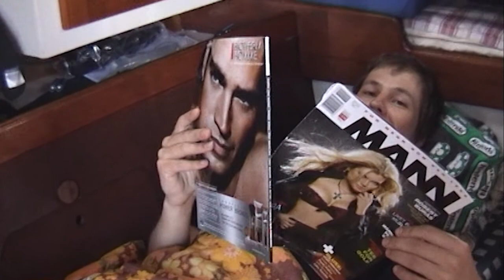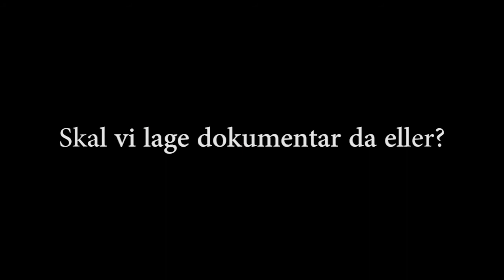S/Y Motgang bodø episode 1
For ti år siden dro jeg (petter), Markus Bruland, og Lasse Gjertsen til bodø for å hente en gammal stålseiler vi planla å seile jorda rundt i! Væpna til tenna med dumdristighet, kronisk uflaks og galgenhumor ga vi jernet fra Bodø til Tønsberg.